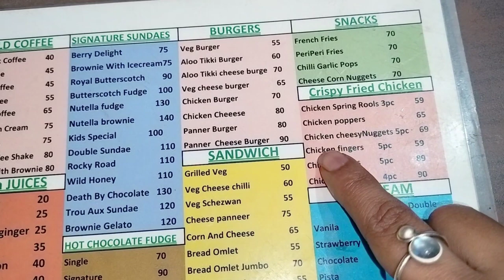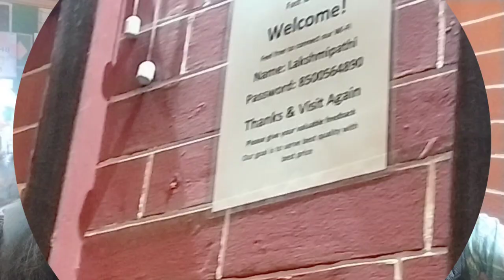odiavlog foodreview affordableprice/TheLassiCorner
Hi friends,

Hello Hi Namaste to my all family members 😊🙏
You can get all type of chaines food 🍗🍔🌭🥪🥐 at affordable price.

Location:
Electronic City Rd, Muniswamy Layout, Narayana Reddy Layout, Phase 2, Electronic City, Bengaluru, Karnataka 560100

Name: Priyanka
Chanal name: @tibrag1
Other channel: @purnimasahooofficial7182